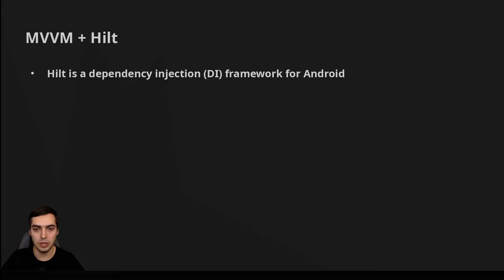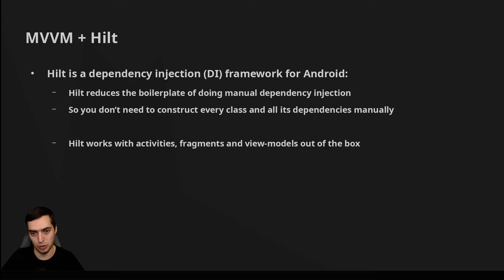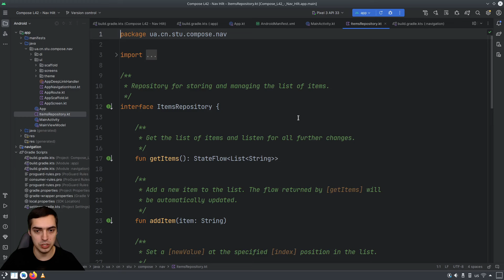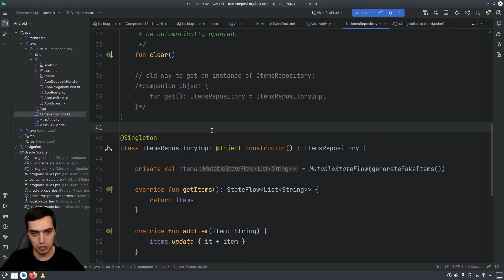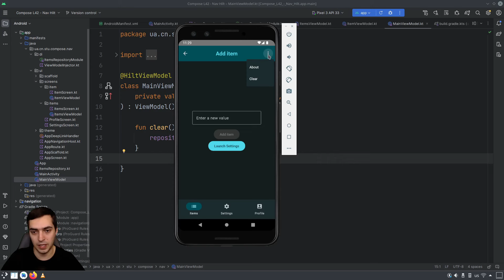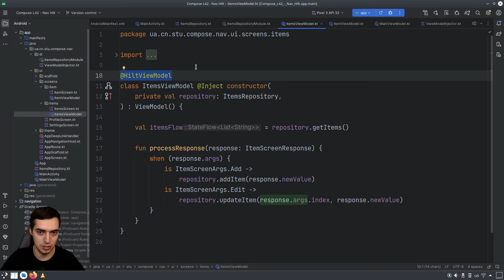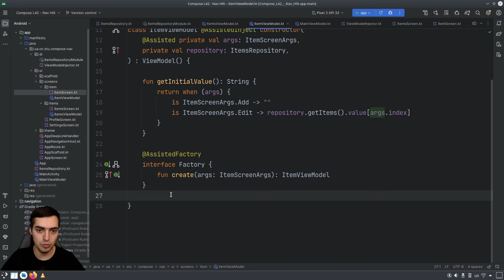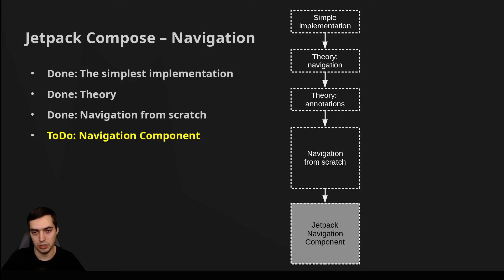Навігація з нуля: Hilt & MVVM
Приклад використання Hilt (для впровадження залежностей) та вью-моделей в кастомній навігації.